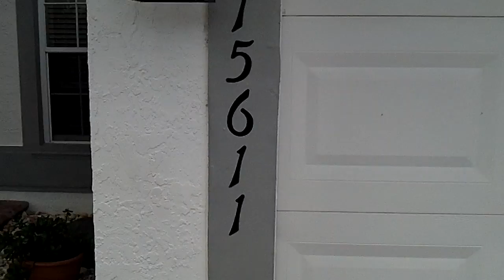15611 Cedar Grove